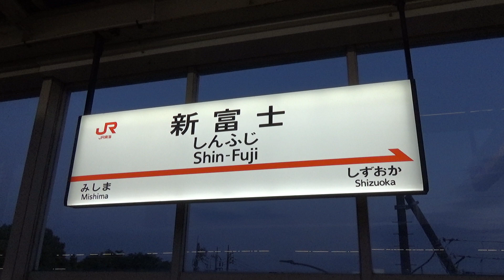【JR東海道新幹線】N700系 N700S系 新富士駅発車&通過集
撮影地は静岡県富士市にあるJR東海道新幹線 新富士駅です。

この動画では新富士駅を発車、通過するN700系、N700S系を見ることができます。

Twitterで自分のお気に入りの鉄道写真や投稿した動画の紹介も行っています。

【JR東海道新幹線】東京〜新大阪間を駆け抜けるN700系・N700S系総集編！ 小田原駅など通過集